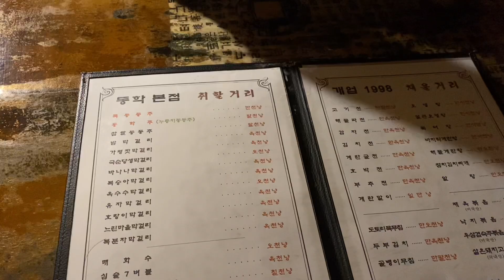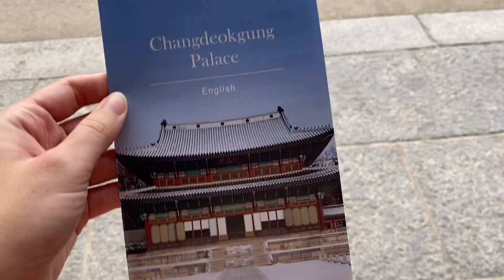A Day at Changdeokgung Palace & My Favorite Makgeolli Bar in Seoul | Korea Vlog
Hello everyone,

I can't believe that I did it... I uploaded my second video this week! 😂
In this video I am taking you along to my favorite Makgeolli bar in the southern part of Seoul. If you're ever in the city and want to try some traditional Korean rice wine, I can highly recommend this place. The menu is fully in Korean though, so you either have to know how to read Hangeul or use a translater app.
Later that week my cousin and I decided to be extra touristy and rent a Hanbok while walking around Changdeokgung Palace.

I hope you had an amazing weekend and see you guys in my next video!

Content
0:00 - 0:21 Intro
0:22 - 2:35 Favorite Makgeolli Bar
2:36 - 8:02 Walking through Changdeokgung Palace